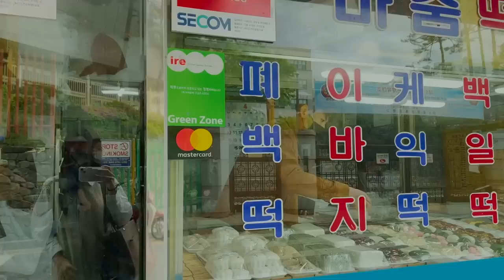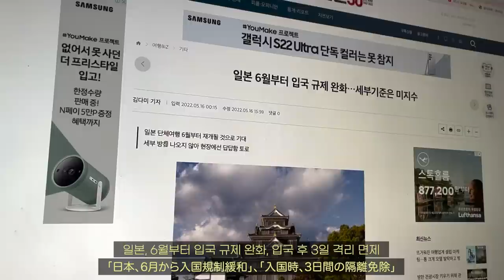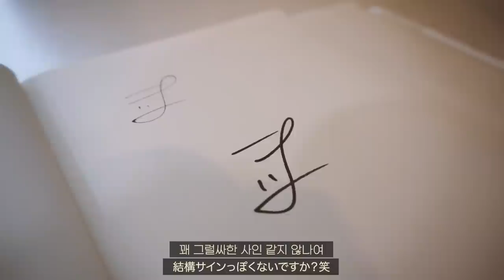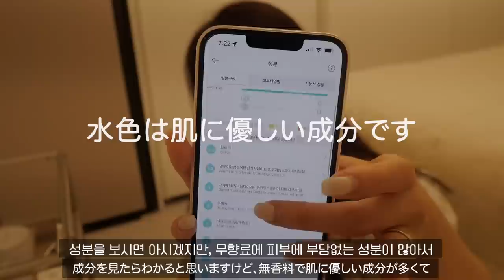신혼부부vlog👫 남편과 경희대 데이트,맛집 투어, 일본 입국을 앞둔 VLOG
◆　VT CICA ノーセバムマイルドパウダー